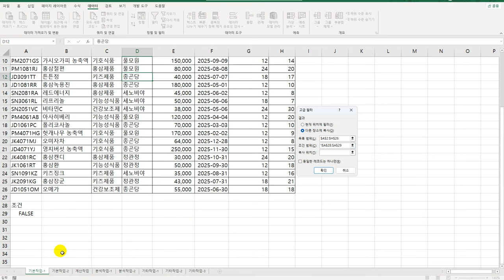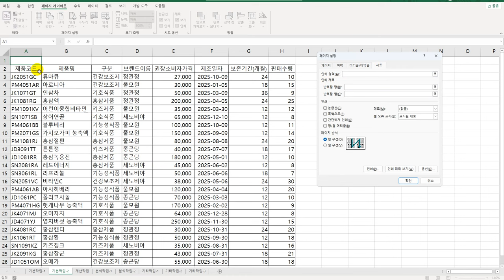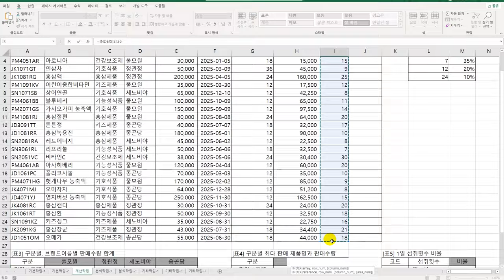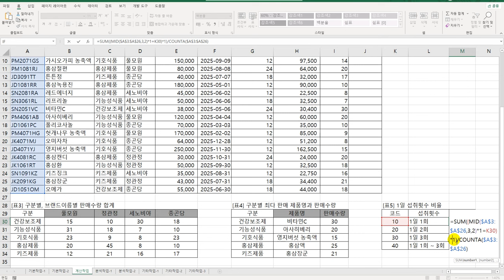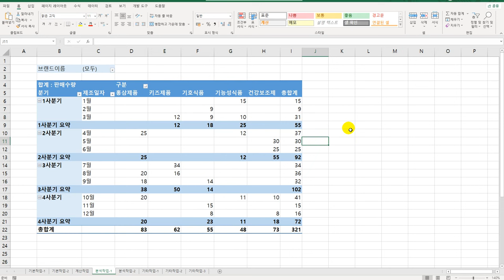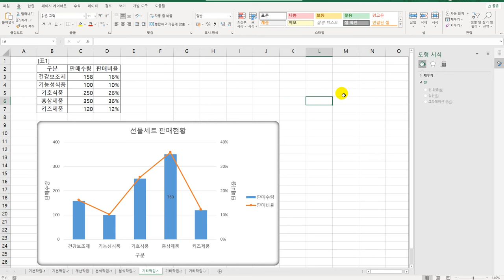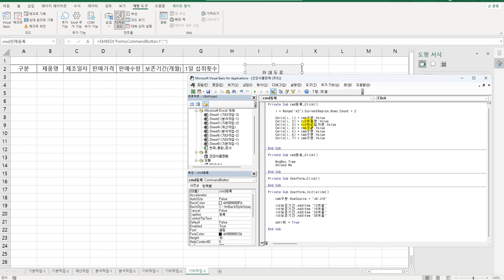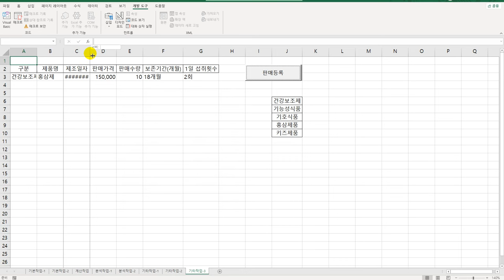[컴활1급실기] 엑셀 실전모의고사 10회